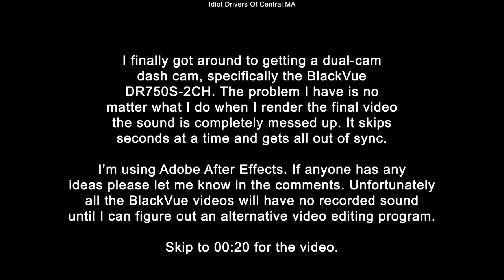10/12/20 - 2 Clips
10/12/20 Worcester MA

First clip - Idiot in an Audi SUV runs a red light
Second clip - Moron in a Honda makes a right turn from the left turn only lane